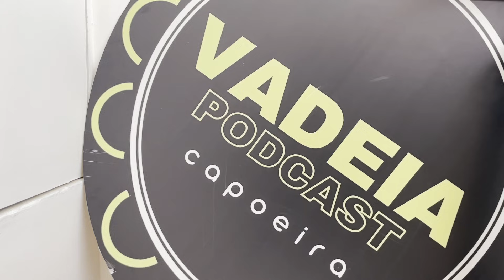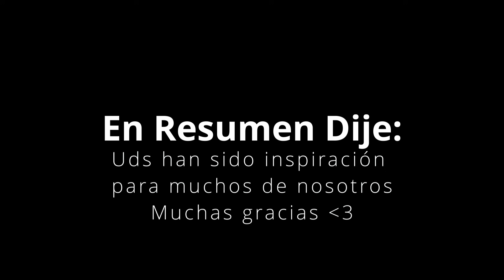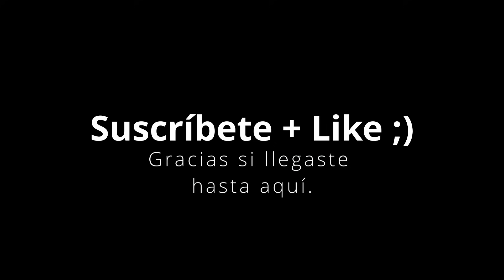5 FORMAS DE ENTRAR A LA RODA DE CAPOEIRA + POPURRI DE MOVIMIENTOS | MENAFIT, ZANA, PELAO.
Nueva Sección en el canal.
Entrenamiento variado en movimientos de capoeira junto a 3 grandes capoeiristas chilenos. Muchas gracias por el espacio @dojo_eslavon_estudio y por el apoyo, disposición y tremendo entrenamiento Jonathan @menafitchile, Francisco @zanac4po3ira y Jonatan (Pelao) @jonatan_eliot

Comenta si te gusto el formato y con quien más te gustaría verme entrenar!